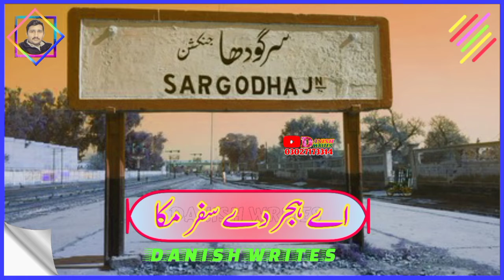BEST STATUS ||| DANISH WRITES